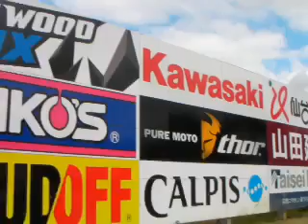2009年全日本モトクロス選手権最終戦 SUGO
2009年全日本モトクロス選手権最終戦　SUGo